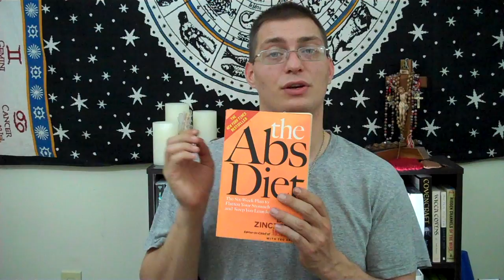Diet Done Right...For Me